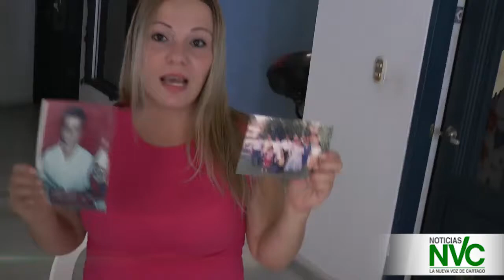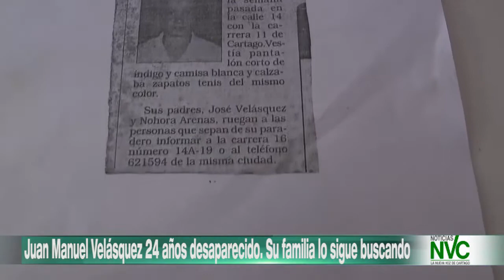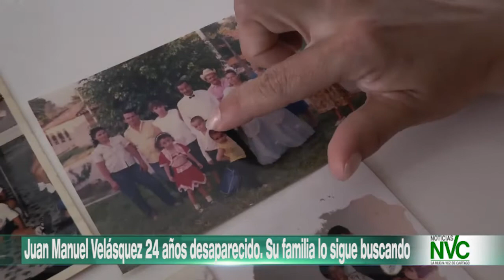Juan Manuel Velásquez 24 años desaparecido Su familia lo sigue buscando